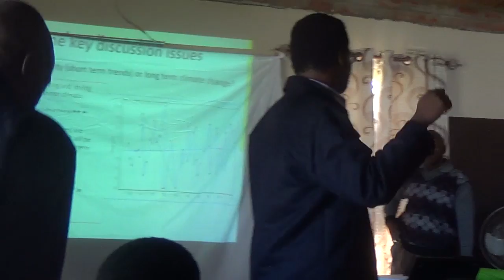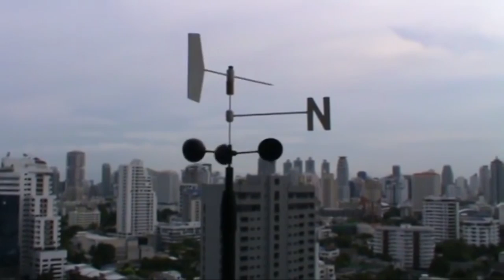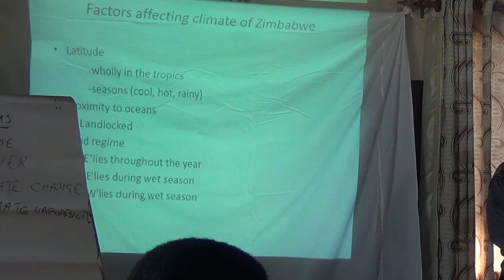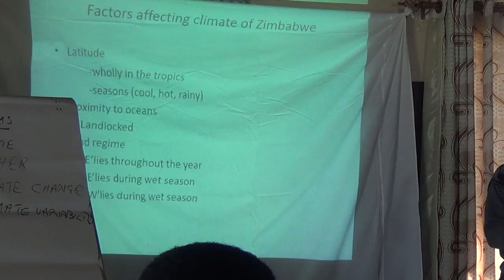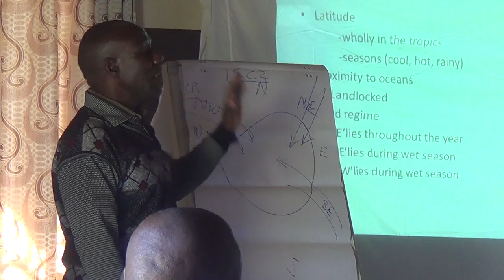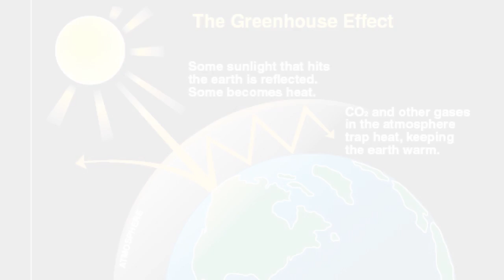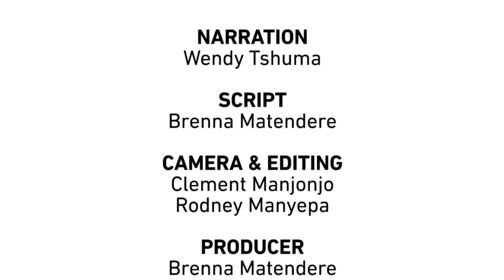CLIMATE CHANGE IN ZIMBABWE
LFSP ZIMBABWE promoting livelihoods and food security through extension an training for rural agriculture.